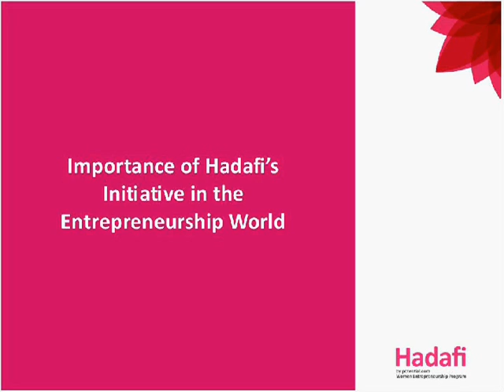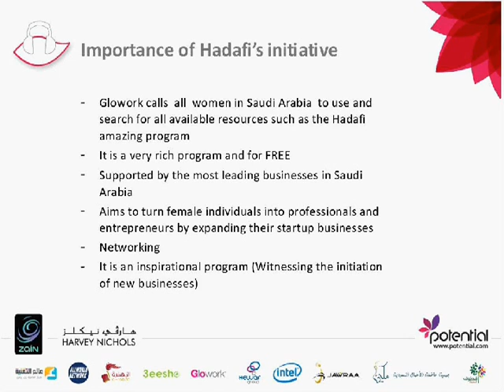Women in KSA turning into entrepreneurship with Hadafi - by Maggy Chamoun -- Harvey Nichols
This video shows Maggy Chamoun, Fashion Director at Harvey Nichols, talking about the importance of Hadafi's initiative.

This video is part of Hadafi Women Entrepreneurship Program from Potential.com , a free online training program that supports and supplies SMEs with free seminars and exposure!